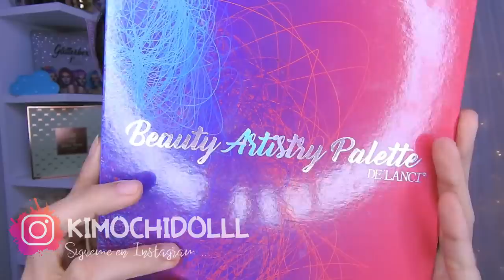MAQUILLAJE HALO EYES DORADO delanci cosmetics 2020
🌸bienvenida

       🌻TIENDAS FAVORITAS

Musica Usada  👉